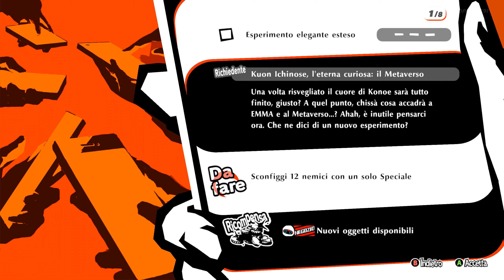32 ✧ Zona D'Imbarco ┋Persona 5: Strikers┋ Difficile - Gameplay ITA ◖PC◗